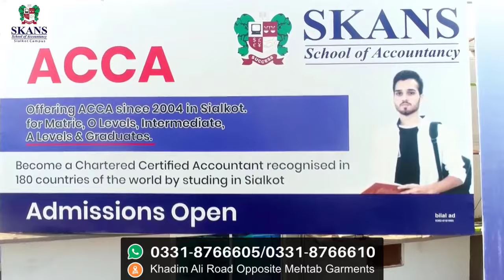Get Your Professional Education ACCA/CA with SKANS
𝙎𝙆𝘼𝙉𝙎 offers you the opportunity to start a rewarding path toward achieving your certification as an accountant. 🌟

Start your 𝘼𝘾𝘾𝘼/𝘾𝘼 journey immediately after completing your 𝙈𝙖𝙩𝙧𝙞𝙘 𝙤𝙧 𝙁𝙎𝘾 without waiting for your results

Don't let this chance to mold your future slip away!

𝗔𝗱𝗺𝗶𝘀𝘀𝗶𝗼𝗻𝘀 𝗢𝗽𝗲𝗻 𝗳𝗼𝗿 𝗔𝗖𝗖𝗔 & 𝗖𝗔

🏢 Location: Khadim Ali Rop. Mehtab Garments, Sialkot.